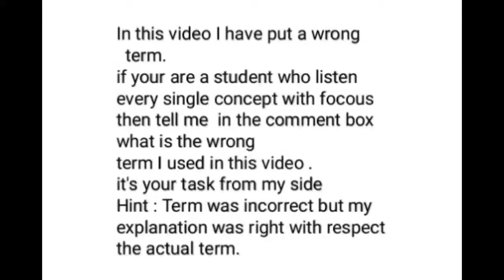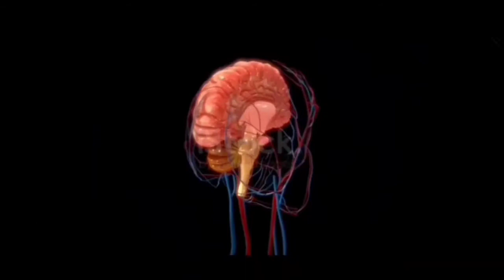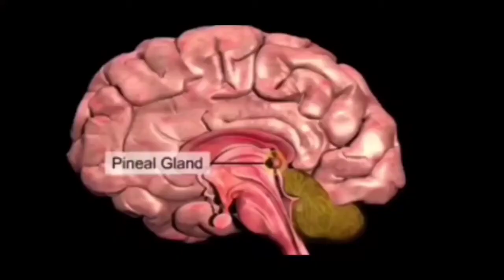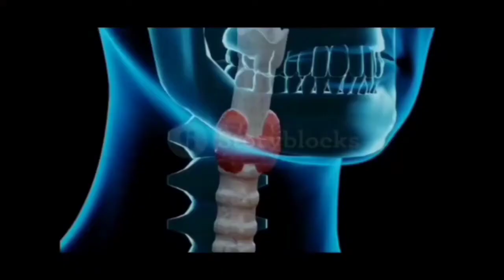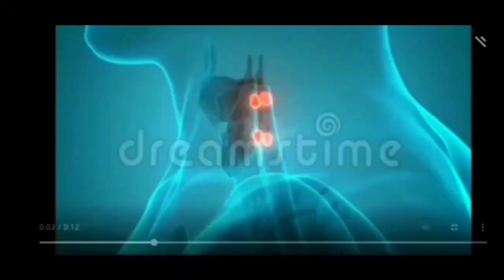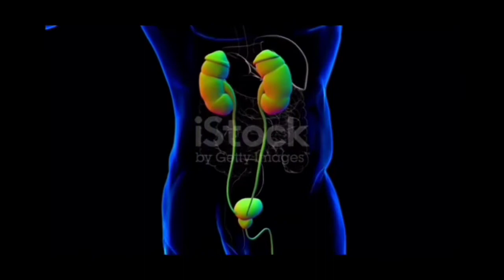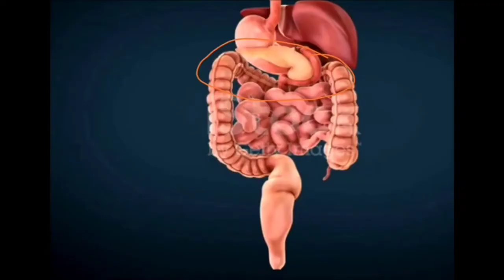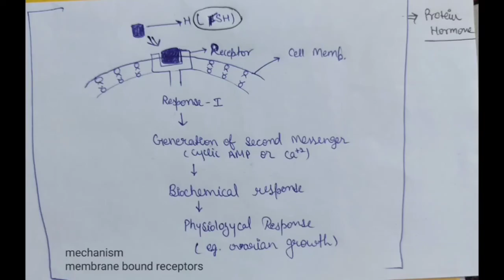chemical CO-ORDINATION and integration class 11 th ncert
Chemical CO-ORDINATION and integration
one shot video
@ Allen jaipur
@ BYJU'S